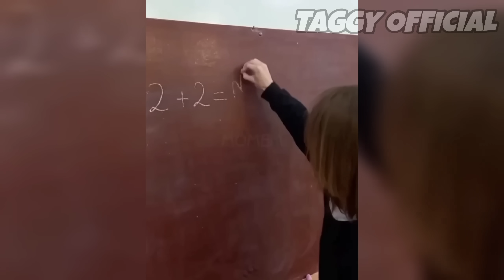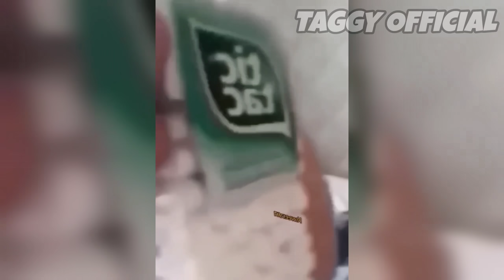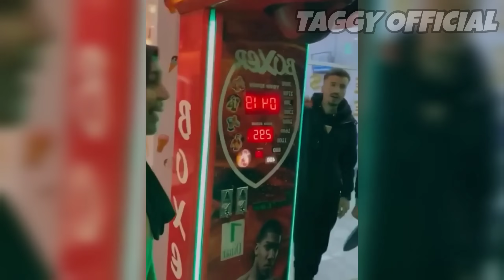TRY NOT TO LAUGH 😆 Best Funny Videos Compilation 😂😁😆 Memes PART 36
Welcome to the TAGGY OFFICIAL!

TRY NOT TO LAUGH 😆 Best Funny Videos Compilation 😂😁😆 Memes PART

Fails, pranks, unbelievable stunts and more - join in!

I hope you like it !